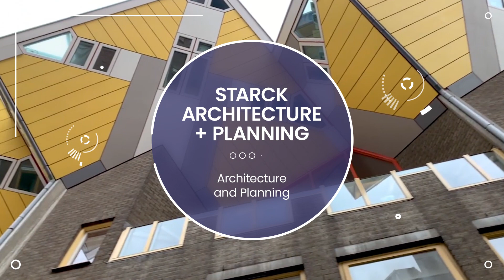Architects Santee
Architects in Santee

Hannah Gabriel Wells Architects
H2 Architects
Plat White Law Architects
Barton Partners
Actual Architecture
Peters and Associates Architects, P.C.
Rush Dixon Architects
Sprotte Watson Architecture
AWHS Architects
Starck Architecture + Planning